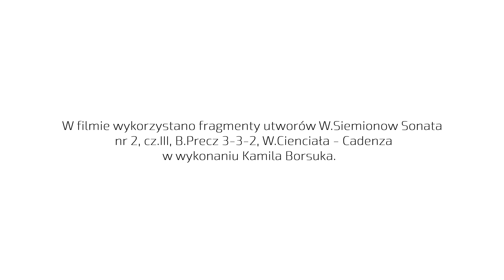Lubomir Prask instruktor tańca - jak pracować nad ciałem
W nasze serii "Słucham, więc jestem " -  cyklu filmowym o edukacji muzycznej osób niewidomych wziął  udział trener sportu i instruktor tańca.  W "ZNACZENIU MUZYKI"  tym razem  skupiliśmy się na pracy nad ciałem.  To temat często podejmowany przez osoby niewidome. W nauczaniu muzyki , szczególnie w grze na instrumencie, praca nad ciałem odgrywa ogromna rolę.  Jest bezpośrednio związana z jakością dźwięku i sprawnością techniczną. Ten wywiad to kopalnia wiedzy  dla nauczycieli instrumentalistów.